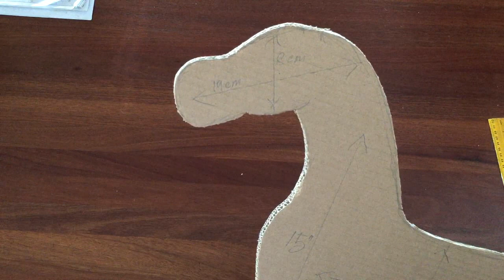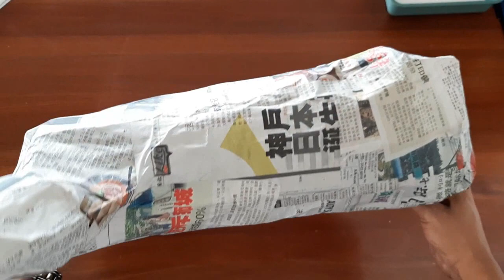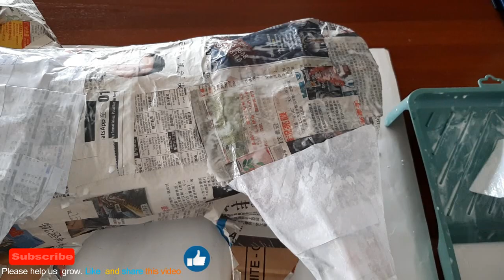How To Make Flower Horse With Cardboard | DIY Creative Horse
How to make Horse with Cardboard. at the first time make horse from cardboard. Beautiful pink horse with flowers. DIY decorative things with cardboard. Hello Guys this is my first time make like this things, before i really don't know how to make it. i just try to make it. then finally I did it. just believe yourself.you can do anything. you can try it at home. i hope you guys like this video, please like and share this video. thank you

what I used in this project
1) cardboard
2) news paper
3) Iron wire fold with news paper
4) craft glue
5) fake Flowers
6) fake grass
7) hot glue
8) plastic leg nail used for eye